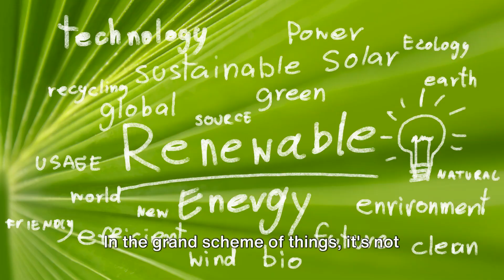The Green Revolution: Wind and Solar Power Transforming Energy | INPress Documentary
The Green Revolution is here, and it's reshaping the future of energy production. Dive into the incredible advancements in solar power generation and wind power generation, two pillars of renewable energy that are driving the shift towards a sustainable and eco-friendly planet. Discover how solar power harnesses the sun's energy to produce clean electricity, and learn about the cutting-edge technologies that are making wind power generation more efficient than ever. Join us as we explore the benefits of these renewable energy sources and their role in the Green Revolution, paving the way for a greener, more sustainable future. Whether you're a renewable energy enthusiast or just curious about the latest innovations, this video will inspire you with the transformative power of solar and wind energy.

OUTLINE:

00:00:00 The Dawn of a Clean Energy Revolution
00:01:06 The Economical Edge of Wind and Solar Power
00:03:04 The Global Commitment to Renewable Energy
00:05:03 The Challenges and Potential of Renewable Energy
00:06:57 The Transformation of the Global Energy Landscape